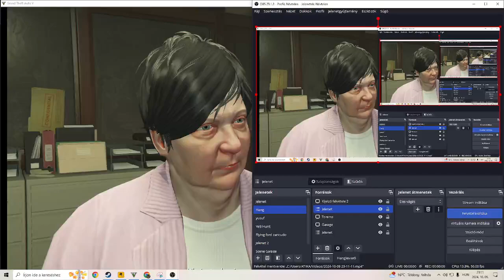GTA Online Meeting Maude The Scene